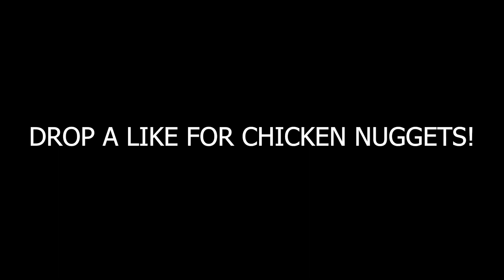Young Duck - Bath Robes (ft Sulton & Jaylen)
Sorry we took so long to drop the music video for you guys!

Top Reddit post
DuckyDee

This video is made under the intention of fair use of educational purposes to only teach the viewer.